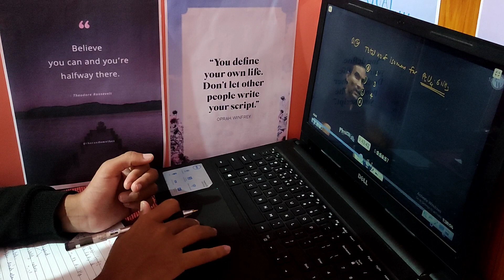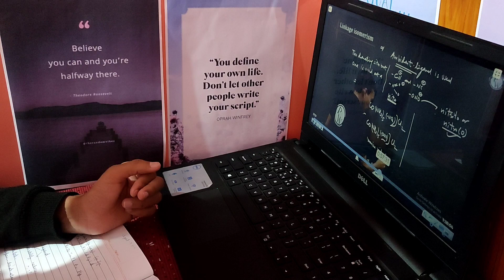🛑😱Study vlog 1 neet2023 mbbsmotivation mbbsabroad neet morning time table 🛑😱biology